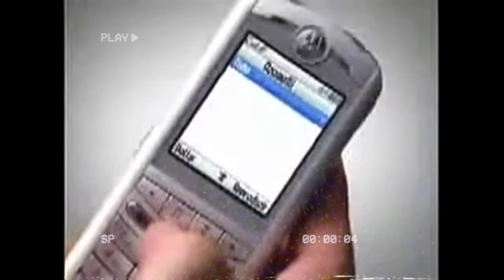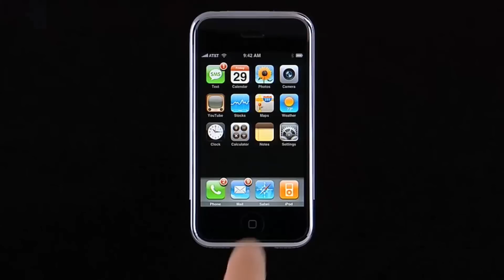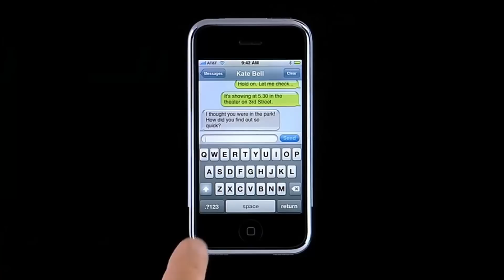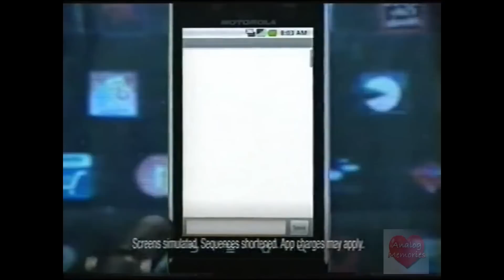How Android Got Made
Socials
Chapters
0:00 Intro
0:29 In the Beginning
1:43 The Start of Android
3:11 They Get To Work
4:18 The iPhone
6:20 The First Android
7:50 COMEBACK TIME BABY!